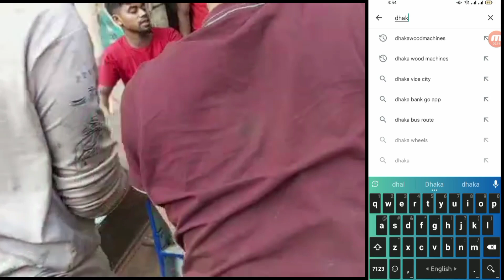মেশিন কিনতে চান সরাসরি আমাদের কারখানায় আসুন ১০০% সার্ভিস সহ নিশ্চয়ই সাথে মেশিন পাবেন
ফার্নিচার মেশিন মানে ঢাকা উড মেশিন কম্পানি

আমরা আপনাকে ১০০% সার্ভিস নিশ্চত ভাবে প্রদান করে থাকবো ইনশাআল্লাহ

আসুন আমাদের কারখানায় ভাল মানের মেশিন কিনুন সঠিক দাম দিয়ে

🫂আপনে একজন ফার্নিচার ব্যবসায়িক হয়ে থাকলে ঢাকা উড মেশিন কম্পানির সাথে সংযুক্ত হতে পারেন

🔍ফার্নিচার তৈরী করার যত ধরনের আইটেম প্রয়োজন সকল কিছু ঢাকা উড মেশিন কম্পানিতে পাবেন ইনশাআল্লাহ

সারা বাংলাদেশে কুরিয়ারে মাল পাঠিয়ে থাকি এবং অ্যাপের সকল অডার হোম ডেলিভারি দেওয়া হয়

আলির মোড় সাতারকুল রোড উওর বাড্ডা ঢাকা১২১২
দোকানঃ পশ্চিম ঘাটারচর কেরানীগঞ্জ ঢাকা১৩১২

মোবাইল নাম্বার
0️⃣1️⃣9️⃣3️⃣0️⃣4️⃣2️⃣7️⃣1️⃣9️⃣0️⃣
0️⃣1️⃣7️⃣8️⃣9️⃣4️⃣1️⃣8️⃣5️⃣6️⃣5️⃣

উড মেশিন ওপরেশন ডিমো,উড মেশিন ট্রেইনিং ভিডিও,উড মেশিন পরিচালন উপায়,উড মেশিন মেন্টেনেন্স ভিডিও,উড মেশিন স্পেরাম ভিডিও,উড মেশিন প্রোগ্রামিং ভিডিও,উড মেশিন পরিমার্জন ভিডিও,উড মেশিন উপায়ে উদ্যোগীয় ক্রিয়াকলাপ ভিডিও,উড মেশিন মেন্টেনেন্স কোর্স ভিডিও,উড মেশিন  তৈরি ভিডিও